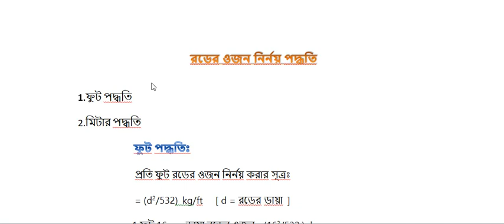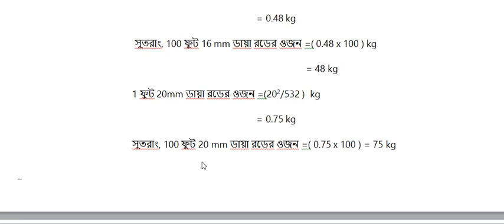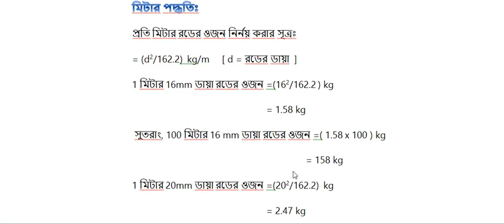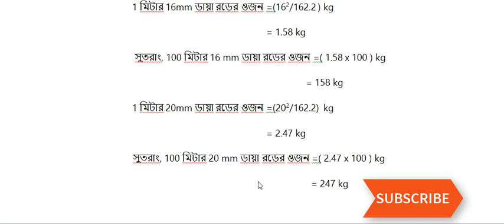রডের ওজন বের করার নিয়ম।steel weight formula। steel bar weight calculation।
ভিডিওটি মনোযোগ সহকারে দেখলে যে কোনো দৈর্ঘ্যের রডের ওজন নির্নয় করতে পারবেন খুব সহজেই।

If you watch the video carefully, you can easily determine the weight of any length of rod.

basic measurements in civil engineering
rcc lecture civil engineering
civil engineering chapter 1
civil engineering math
how to learn construction work
how to get started in construction
construction for beginners
learning construction basics
building construction step by step
basic construction knowledge
construction drawing basics
construction learning videos
how to do layout in construction
basic construction skills
how to do construction in math
how to read building construction drawings
construction Engineering course
how to read plans for construction
measurement and instrumentation
instrumentation engineering
Civil engineer
engineering techniques
Civil Engineer vlog
Civil engineering motivation
quantity civil engineering
foundation basic civil engineering
travelling & engineering
engineer khalid hasan